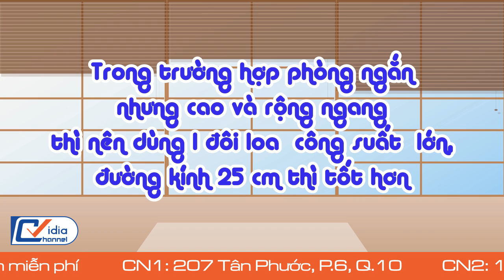Mẹo Chọn Thiết Bị Cho Bộ Dàn Karaoke Gia Đình Đạt Chuẩn Hát Hay Như Ngoài Quán - Vidia 0902699186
Muốn chọn thiết bị karaoke trong gia đình, bạn cần lưu ý:
- Kiểu phòng
- Diện tích phòng
- Chọn loa phù hợp
- Chọn đầu phát karaoke
- Chọn TV
- Các vật dụng trong phòng
Hãy đến với Vidia để được tư vấn và hỗ trợ nhiệt tình

207 Tân Phước, P.6, Q.10, TP.HCM